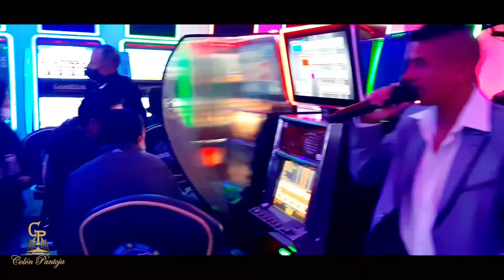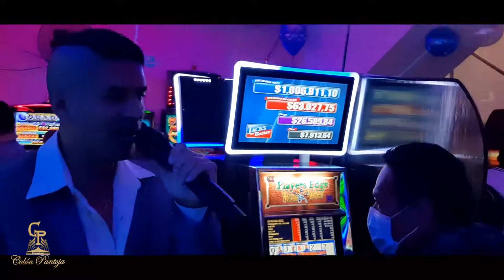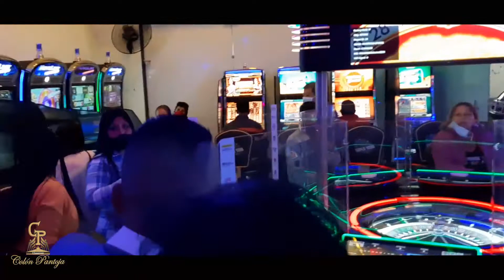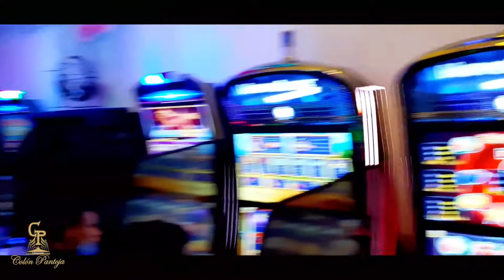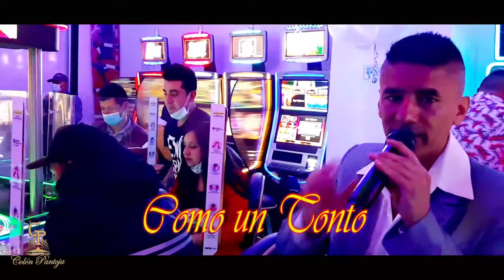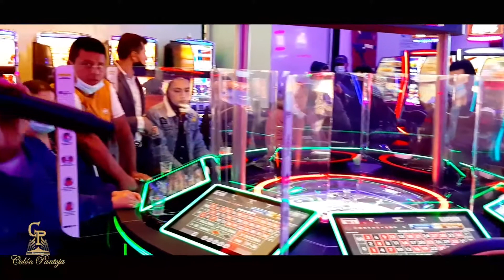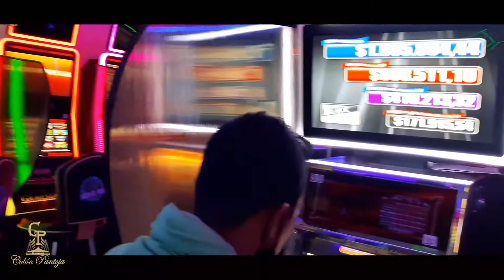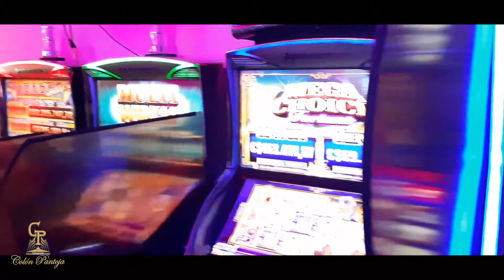Colon Pantoja - Mix Éxitos (En Vivo)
Escucha los éxitos de Colón Pantoja con lo mejor de la música popular, tropical, para bailar gozar y dedicar.